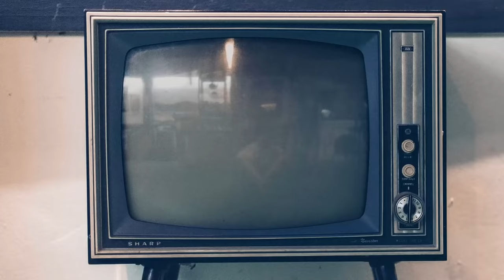Paola Minaccioni, intervista Stupida Show: «Spettacolo irriverente e un'esperienza catartica per me»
Vi presentiamo la nostra video intervista a Paola Minaccioni per lo spettacolo "Stupida Show", che ci ha raccontato del suo monologo firmato Carrozzeria Orfeo, in scena all'Ambra Jovinelli di Roma fino al 4 febbraio.

Sinossi: "Stupida Show" è un monologo di stand up comedy interpretato da Paola Minaccioni, una delle artiste più amate del teatro, del cinema e della televisione italiana, e scritto da Gabriele Di Luca, anche regista insieme a Massimiliano Setti. Uno spettacolo firmato da Carrozzeria Orfeo per cuori coraggiosi in cui Paola Minaccioni ci accompagnerà nell’inconfessabile e nell’indicibile, nei nostri piccoli inferni personali per dare voce a tutta quella follia e a quelle frustrazioni che ci abitano, ma non abbiamo mai avuto il coraggio di confessare a nessuno.

Il tutto raccontato attraverso lo sguardo di una donna in grado di trasformare le sue ferite personali e i fallimenti in una comicità travolgente, dove il destinatario del suo dialettico atto terroristico sarà il suo primo avversario naturale: l’amore. In "Stupida Show" Paola Minaccioni non incarnerà il ruolo della tenera eroina, vittima di un mondo crudele, non sarà la donna da compatire, ma da temere. Si porrà a noi come l’antieroe per eccellenza svelandoci i vizi, i lati oscuri e la follia di chi nella vita sa bene cosa significa inciampare, di chi è stufa di sopportare la retorica qualunquista della contemporaneità e ha voglia di dircene quattro.

(intervista del 9 giugno 2023)